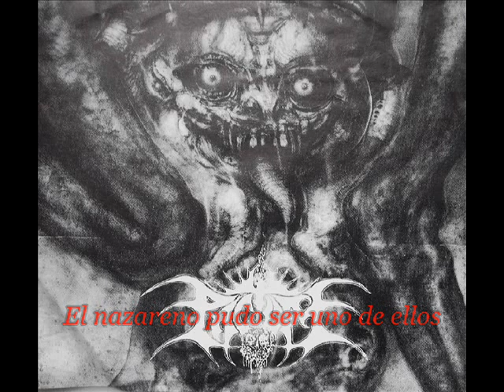Pactum Infantes muertos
De su disco M.O.D.L. (1989)